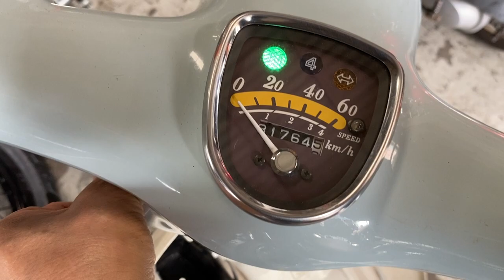リトルカブ スペシャル 2005年 中古車 バイクショップ名:有限会社バーストシティ